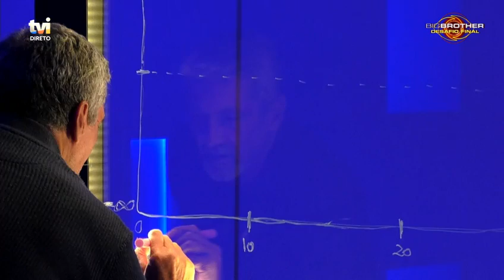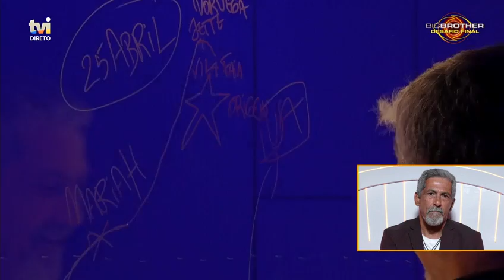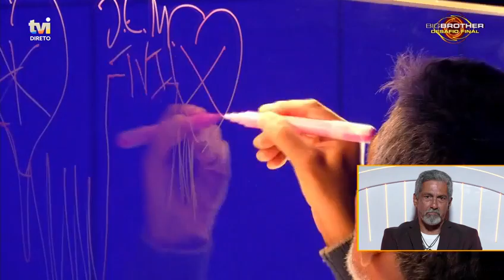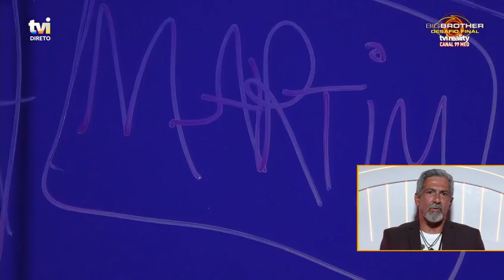Nuno Homem de Sá faz curva da vida: «Estava farto de mim» | Big Brother Desafio Final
No «Big Brother - Desafio Final», o ator abre o seu coração e recorda o passado.

O Big Brother vai voltar a abrir as portas da sua casa para um Desafio Final.  Cristina Ferreira será a anfitriã desta edição que promete ser ainda mais surpreendente e inovadora, onde só um sairá vencedor!